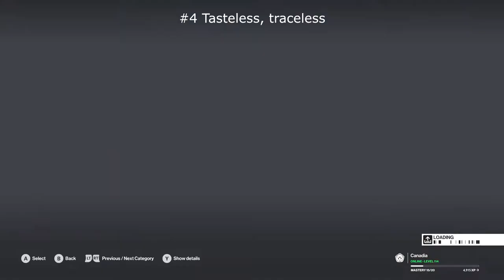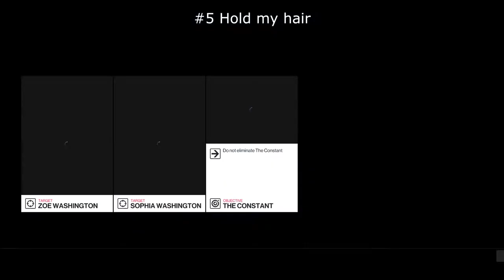HITMAN™ 2 (2018) Isle of Sgail: Versatile Assassin Guide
This video shows you how to complete all five achievements to obtain the Versatile Assassin achievement on Isle of Sgail:

0:07 Straight Shot
2:30 Piano Man
2:47 Someone could hurt themselves
3:35 Tasteless, traceless
4:56 Hold my Hair